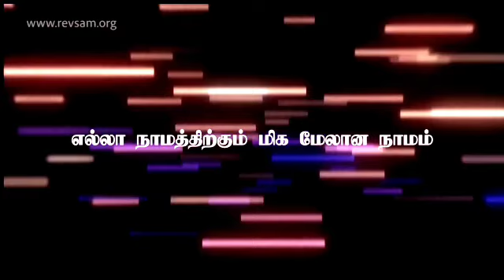ella namathirkkum || pr.sam.p.chelladurai || aftsongs